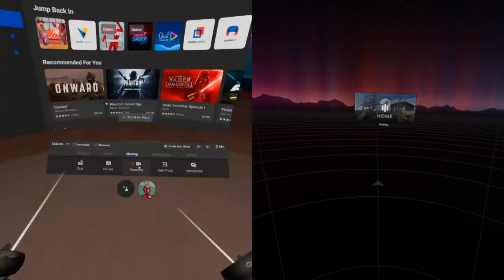Rendering on the Oculus Quest vs. Edge server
Although rendering on the edge server causes significant downlink traffic, it helps in reducing the development cost and energy consumption of VR HMDs.